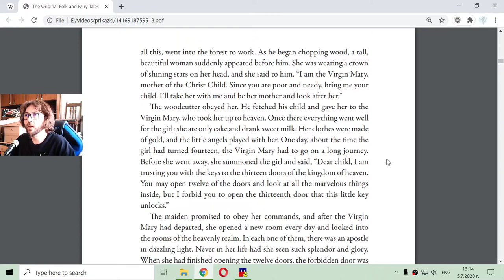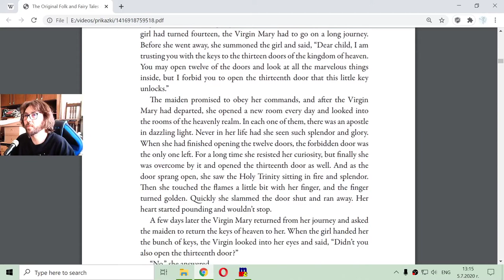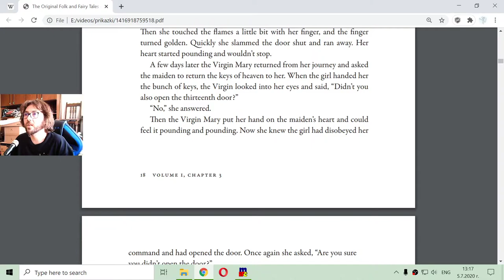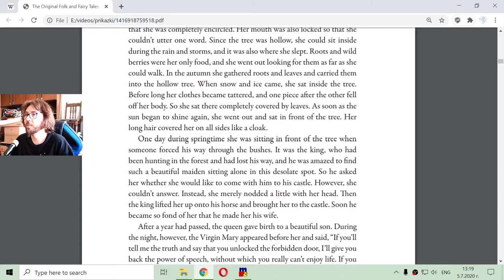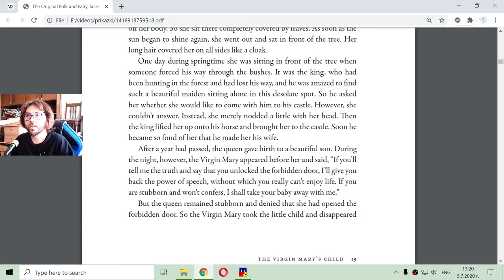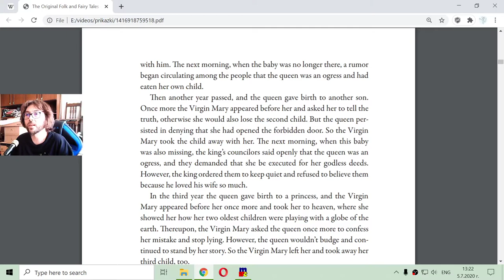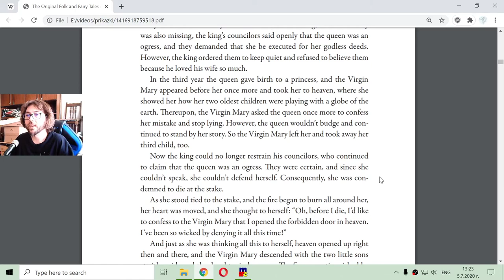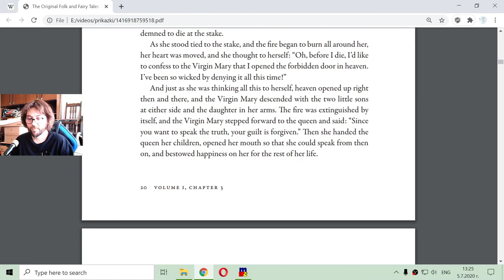The Virgin Mary’s Child - A Fairy Tale by Brothers Grimm (Human Reading) 📖🧚‍♀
Greetings little and big kids. In this video I'm going to read the tale about The The Virgin Mary’s Child by Grimm Brothers. English practice exercise.